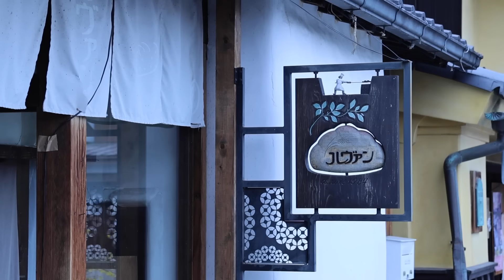流れる春に、心の声をパカっとひらく / クローゼットのリセット / 山菜グラタン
わらび山が呼んでいる
緑の香りと
ヒバリの歌声🐥
初夏の兆しがうれしいです

memo👩‍🍳
「山菜グラタン」

材料（15㎝くらいの器）
・山菜 （タラノメ、こしあぶら等々）
・玉ねぎ少し
・チーズ たっぷり
・塩 少々

①玉ねぎをしんなりするまで炒めて、火を止め、小麦粉をまぶして馴染ませる。
②①に生クリームを入れ、火にかけ、とろみがついてきたら塩で味をととのえ、生のまま山菜を加える。
③チーズをたっぷりかけて、オーブンで200度・5分くらいで出来上がり。

山菜とミルキーなこくがたまらないです🤤
春のお山の恵みグラタン

久しぶりに長野県へひとっ飛び
ルヴァンのために早起きして行きました
帰りに小川村へ立ち寄り、小川村の魅力にハマる
次は小川村の縄文おやきを目指そ

5冊目の著書です🌹
「hibi hibi モノを手放して暮らしを整えたら、こころも身体も楽になった」

こちらの書籍もぜひ✨✨

著書📖✨
「hibi hibi 365日の暮らしメモ」大和書房
「hibi hibi のていねいな暮らし」あさ出版
「hibi hibi 自分がよろこぶ暮らしかた」大和書房
「明日へのたね蒔き」主婦の友社

掲載書籍📖✨
「自分の機嫌は家事でとる」主婦の友社

たくさんの方に手にとっていただけて感謝です🙏💕

Laserdisc
Chris Zabriskie

Chris Zabriskie
Prelude No. 3

That Kid in Fourth Grade Who Really Liked the Denver Broncos
Chris Zabriskie

Hopeful Freedom
Asher Fulero